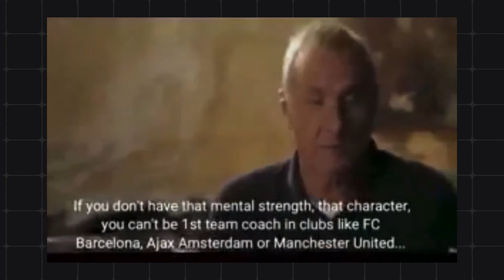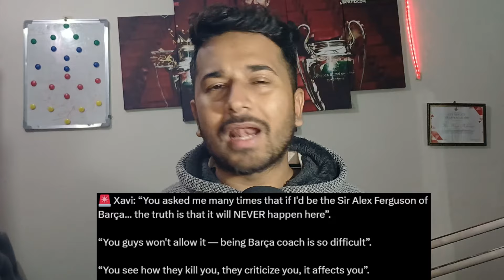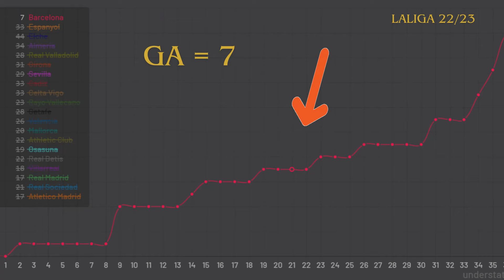WHY XAVI WANTS TO LEAVE BARCELONA | EXPLAINED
Follow for more football related content.